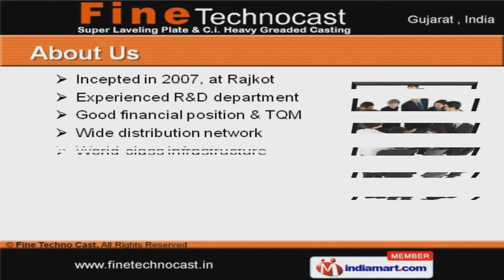Casting Product by Fine Techno Cast, Rajkot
Welcome to Fine Techno Cast, Manufacturer & Exporter of Iron, CI and Machinery Casting The Company was incepted in the year 2007, at Rajkot. Experienced R&D department help us to cater Australia, America & Europe. Ethical business practices, large production capacity & Skilled workforce help us to achieve an enviable position in the industry. We offer a splendid range of Iron, CI, Machinery & Pump Castings. Iron Castings offered by us are in huge demand across the global markets. Our CI Castings are available at affordable prices. We also provide Heavy Duty Castings & Electric Motor Body that are a class apart. Our Machinery Castings are widely acclaimed in the market. Along with that we offer Pump Castings that are extremely reliable.